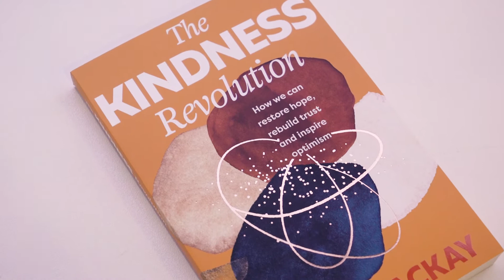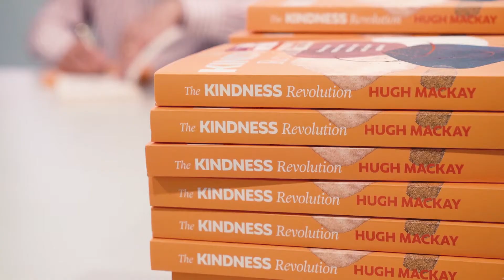Hugh Mackay - The Kindness Revolution - May Non-Fiction Book of the Month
Author Hugh Mackay talks about our May Non-Fiction Book of the Month - The Kindness Revolution - a book written for our times. This truly remarkable book shows how crises and catastrophes often turn out to be the making of us and how we can make kindness our default position.